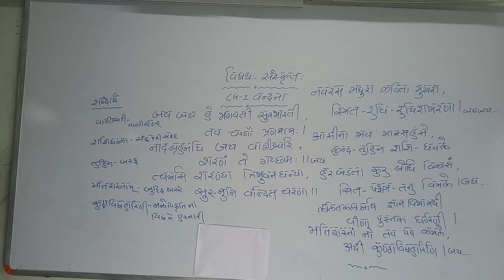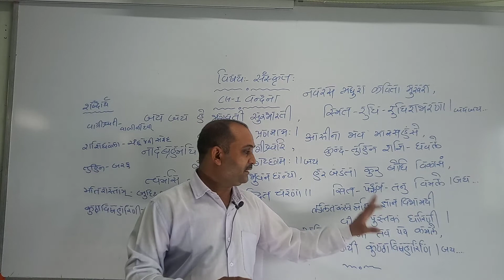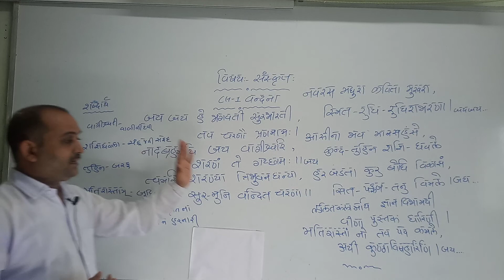Std-8 Sanskrit Ch-1 vandna.